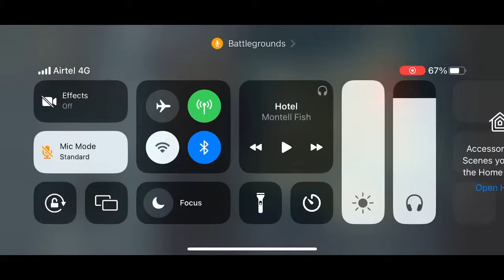Head Shot Lover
Kindly Like and support